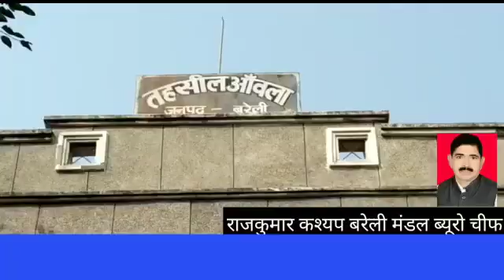*सरकार के आदेशों को ठेंगा दिखाता ए के ट्रेडर्स, धडल्ले से कर रहा गुटखा तम्बाकू की कालाबाजारी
जहां सरकार ने यहाँ वहाँ थूकने बाली चीजों गुटखा पानमसाला पर पूरी तरह प्रतिबंध लगा दिया है। लॉकडाउन की स्थिति में पूरा भारत जी रहा है।वहीं कुछ लोग लॉकडाउन का पूरा फायदा उठाते नही चूक रहे हैं।
आइये बात करते हैं।
आंवला रामनगर रोड के ए के ट्रेडर्स की जहां अभी पानमसाला, गुटखा,तम्बाकू भारी मात्रा में स्टॉक्स में है और खूब जमकर कालाबाजारी करते नजर आ रहा है।गगन गुटखा की कालाबाजारी 120 की जगह 240 रखी
और प्रति गुटखा 10 से 15 रुपये में खुल कर बेच रहे थे।
सफल,साईं आदि तम्बाकू के रेट भी आसमान को छू रहे थे।
*मरता क्या न करता*
कहावत के कारण लोग हर कीमत पर अपनी तलब मिटाने की कोशिश करते थे। भले ही कीमत 10 ही नही 20 ही क्यो न हो।
 कल ए के ट्रेडर्स में किसी गुप्त सूचना पर पहुंची पुलिस ने छापा मारा तो भारी मात्रा में गुटखा पान मसाला बरामद किया और
जिसके बाद पुलिस ने कड़ा रुख अपनाते हुए लाइसेंस को निरस्त कर महामारी फैलाने की अधिनियम की धारा-2 के तहत गुटखा विक्रय कर महामारी को बढ़ाने के जुर्म में कार्यवाही के निर्देश दिए